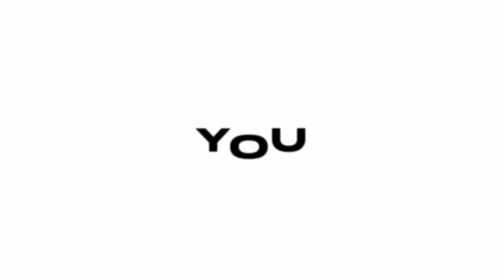NEVER SLEEP ON REAL MADRID! Champions League REMONTADA! | Real Madrid 3-1 Man City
🤯 Unbelievable 2 Legs of Fantastic Football! Champions Legue Go Bold!

Thank You Boldest Community  🤲